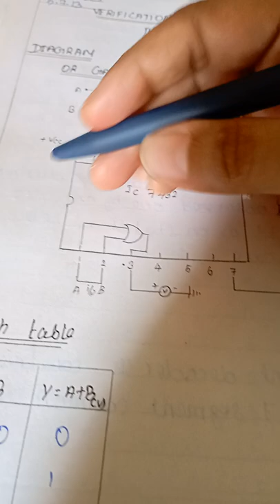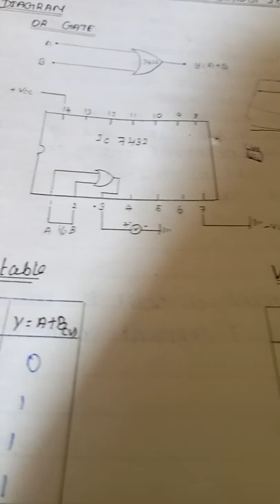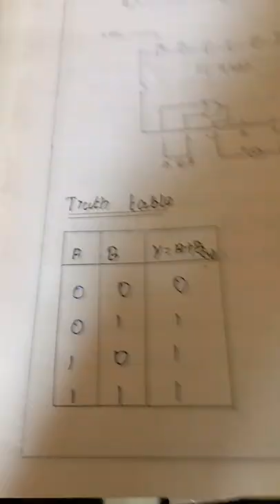verification of OR gate... digital science, electronic s, physics student s